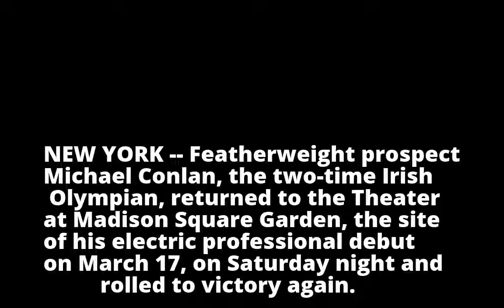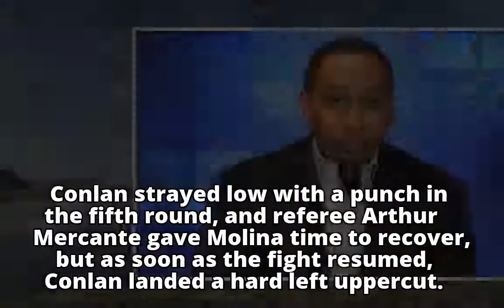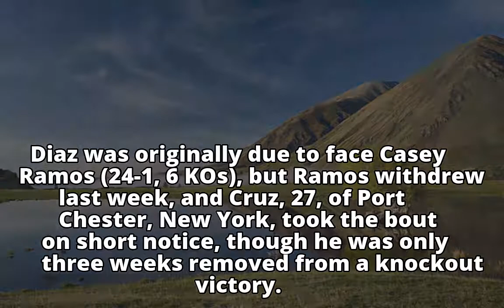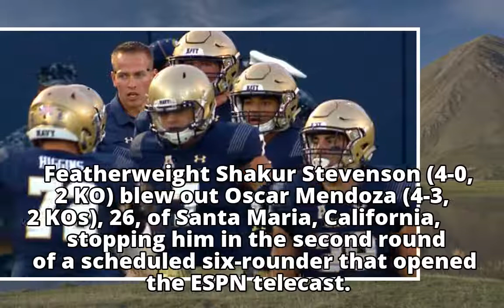Featherweight Irish sensation Michael Conlan decisions Luis Fernando Molina to stay unbeaten - ABC N